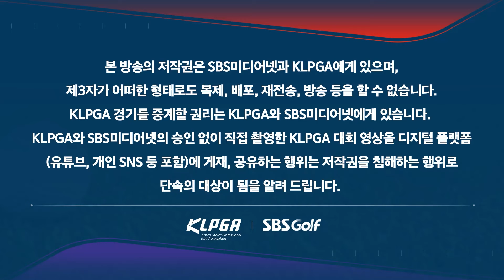[2024 KLPGA] K-랭킹 5위 내 유일한 생존자! 경쟁자가 모두 사라져 강력한 우승 후보가 된 박현경(-8) 주요장면_OK저축은행 2R